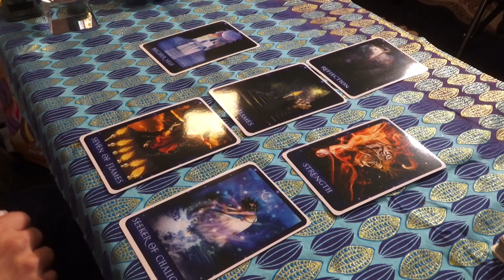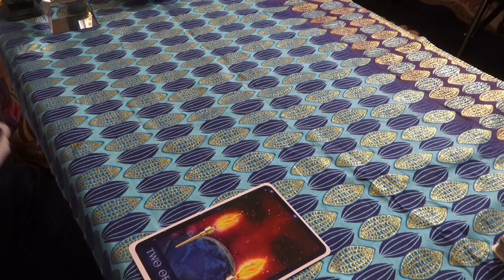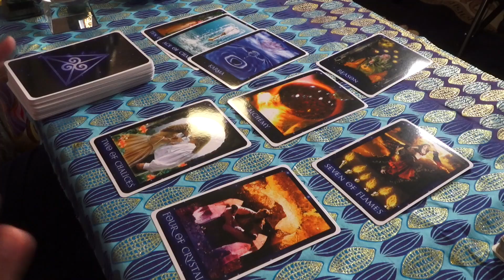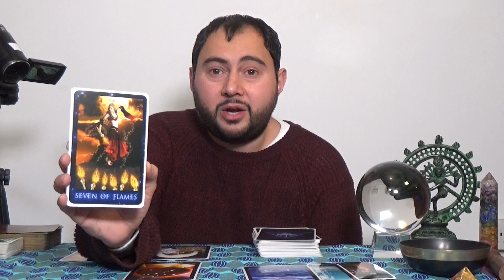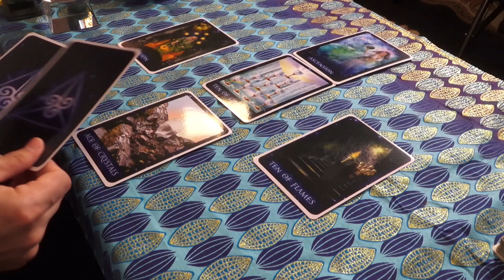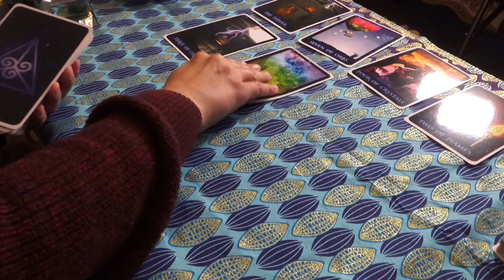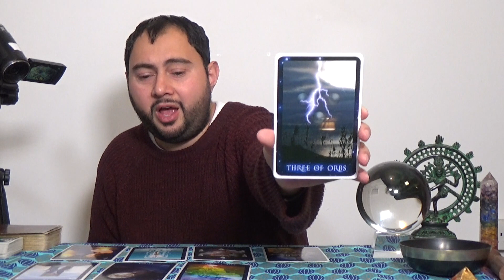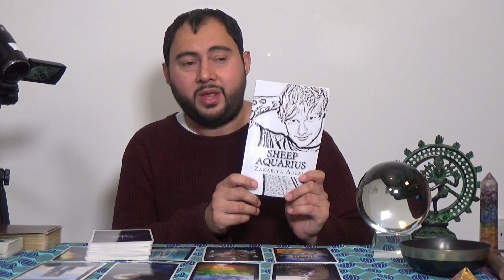Tiger Sign's Astro-Tarot Prediction for 2023 by Zakariya Adeel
Zakariya Adeel pulls tarot cards for your Chinese New Year of the Rabbit (2023) predictions along with a run down of what to expect this year.

Time Stamps:

0:00 - Intro to Rabbit Year
5:06 - Tiger Prediction